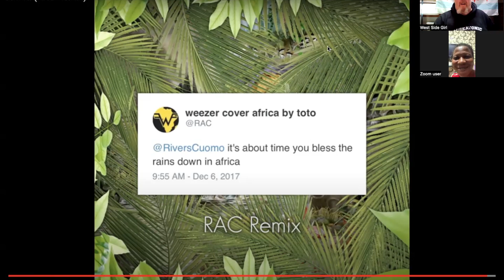Africa Weezer First Time Listening Naa from West Africa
Naa is back this time she reacts to Africa by Toto Done by Weezer.